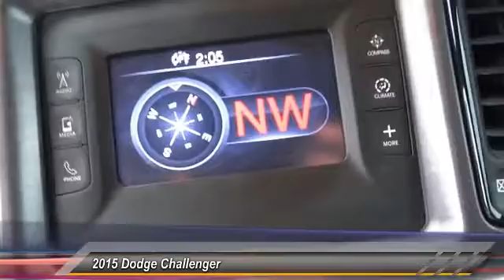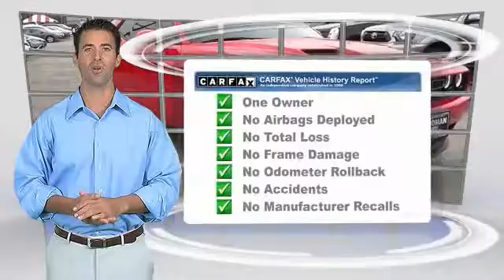2015 Dodge Challenger INGLEWOOD,LOS ANGELES,LONG BEACH,TORRANCE,SANTA MONICA 16C0674A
2015 Dodge Challenger 2DR CPE SXT

HOOMAN CHRYSLER DODGE JEEP RAM PROUDLY SERVING INGLEWOOD, LOS ANGELES, LONG BEACH, TORRANCE, SANTA MONICA, AND SURROUNDING SOUTHERN CALIFORNIA LOCATIONS. THIS RED 2015 Dodge CHALLENGER IS EQUIPPED WITH A 3.6L V6 24V VVT, AUTOMATIC TRANSMISSION, AND RECEIVES AN ESTIMATED 19 City/30 Hwy MPG. 2015 Dodge CHALLENGER 2DR CPE SXT Stock #: 16C0674A | VIN: 2C3CDZAG7FH851464 | 2015 Dodge Challenger 2dr Cpe SXT SECURITY SYSTEM AIR CONDITIONING Hooman Chrysler Dodge Jeep Ram